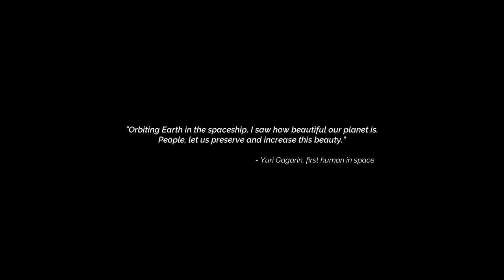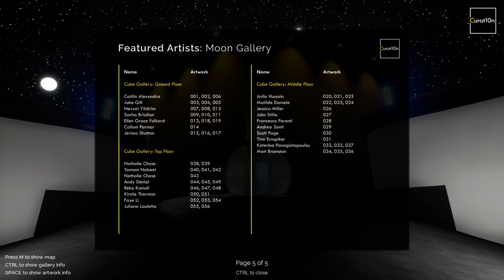Moon Gallery: Open Art Exhibition 2018 (Real-time virtual gallery, unedited, made by Curat10n)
The world’s first art gallery on the Moon, featuring over 50 artists in a fully immersive 3D environment.

Find out more about virtual galleries and how you can show artwork in an interacctive exhibition

The Open Art Exhibition takes place in a virtual gallery on the surface of the Moon. It offers viewers the chance to explore a
fine selection of artwork and photography within the walls and
gardens of the “Tranquillity Base Art Gallery” – an imaginary arts complex built into the lunar rock. It features futuristic architectural design, spectacular landscaping and breathtaking scenery, including a view of our very own planet Earth.

Artists, art-lovers and tech enthusiasts can take a small step into the future of the arts industry by experiencing this interactive application first-hand. They will also be taking a giant leap towards
improving access to art, opportunities for artists, and promoting diversity in the arts industry. Virtual exhibitions can overcome many of the problems faced by artists and art lovers by providing a high-quality, cost-effective platform for sharing, promoting and selling artwork. They also open up a new world of art to anyone with a computer, anywhere in the
world.

"The Open Art project is a chance for emerging artists
to be part of a stunning new virtual exhibition. This year's
interactive gallery is a giant leap forward for artists, curators and exhibitors.”